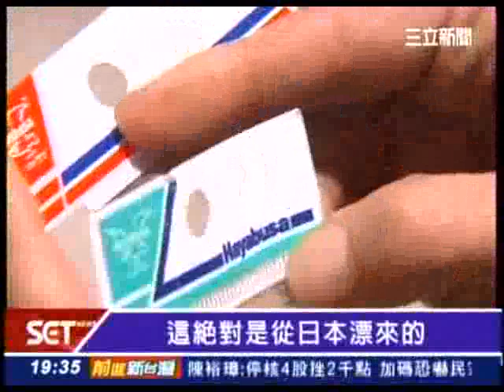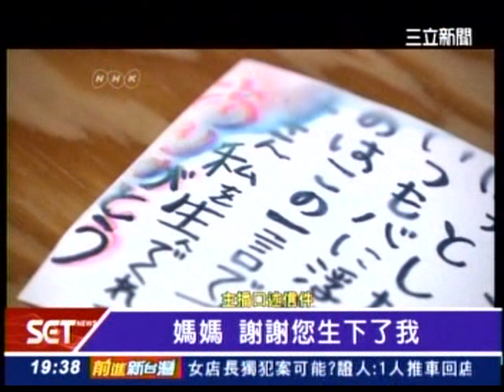20130311 日本311海嘯垃圾 百萬噸 生態浩劫 三立新聞